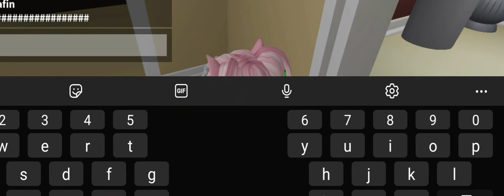6 mars 2022